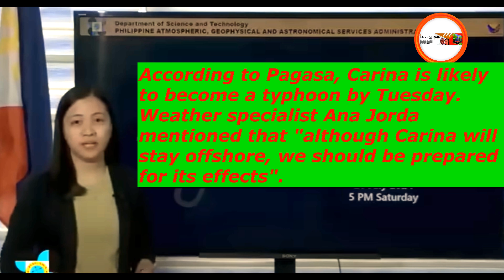PAGASA: Two Cyclones to Supercharge Monsoon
🌪️ Breaking News! Two cyclones are about to supercharge the monsoon season!
Are you prepared?
Question For The Day: How do you prepare for a storm? Share your tips and experiences with us in the comments!

Find out how these storms will impact the weather and what you need to do to stay safe. Two tropical cyclones, Butchoy and Carina, are set to enhance the southwest monsoon in the Philippines.

▶️ Next Video: Why Manila is a Top Risky City for Tourists!

VIDEO CHAPTERS:
00:00 PAGASA: Two Cyclones to Supercharge Monsoon
00:13 sTORMS WILL SUPERCHARGE THE MONSOON SEASON
00:20 Cyclones Butchoy and Carina

About Our Channel: Our channel provides Philippines, Motivational, and Relationship Tips videos, YouTube shorts, and Worldwide Videos

Learn About Province Life In The Philippines

❓Have a question? Please leave it in the comments!**